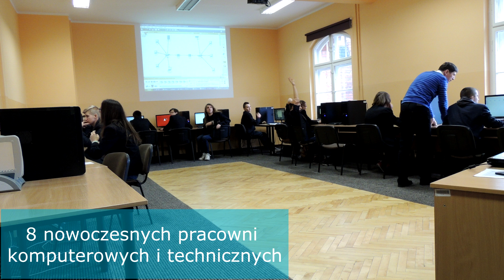Film promocyjny "ELEKTRYK" Wejherowo 2014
Film promocyjny szkoły ZSP nr 2 w Wejherowie na rok 2014

DNI OTWARTE 21 MARCA 2014